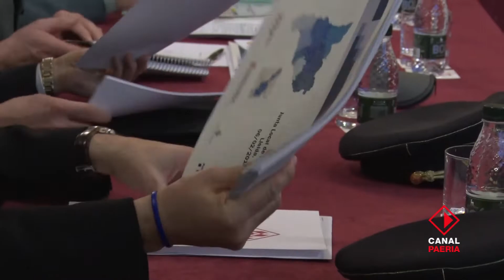El paer en cap demana una reunió al conseller d'Interior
L'alcalde de Lleida, Fèlix Larrosa, ha presidit la reunió de la Junta Local de Seguretat en la qual ha destacat el bon funcionament i coordinació entre les diferents forces de seguretat que operen a la ciutat de Lleida.

El paer en cap ha demanat al delegat de la Generalitat a Lleida, Ramon Farré, poder mantenir una reunió amb el conseller d'Interior, Miquel Buch, per fer una reflexió global sobre els serveis de seguretat a la ciutat, tenint en compte la preocupació que li han expressat els representants de Mossos d'Esquadra i Bombers en reunions recents per la manca de dotacions i recursos. "N'hem de parlar amb serenor i cordialitat, però cal parlar-ne. Ja fa temps que em vaig adreçar al conseller i encara no tinc resposta i per això li he demanat al delegat del Govern si pot fer alguna gestió. És una qüestió que ens neguiteja", ha explicat Larrosa.

Farré ha assegurat que el conseller es reunirà amb l'alcalde tan aviat com li sigui possible, ja que està amatent a les necessitats de la ciutat, i que pròximament es convocaran noves places per augmentar les dotacions dels Mossos.

Durant la trobada s'han donat a conèixer les dades sobre les actuacions dels cossos de seguretat a la ciutat. Les dels Mossos d'Esquadra, que tenen la competència de seguretat ciutadana, mostren un increment dels fets delictius del 15%, amb un total d'11.128, dada que l'alcalde ha qualificat de "preocupant". No obstant, ha assenyalat, s'ha vist compensat per un increment de l'efectivitat policial, ja que les detencions fetes pels cossos policials creixen amb força, en el cas de la Guàrdia Urbana un 33% més. Cal tenir en compte, a més, que es produeix després de diversos anys de reducció de delictes.

L'augment es concentra en actuacions de petita delinqüència, com els robatoris amb força a vehicles, amb un total de 1.355, que són especialment difícils de combatre. "Cal sensibilitzar a la ciutadania per fer veure que als vehicles no han de deixar res a la vista, cap peça d'abrigar, mòbil o aparell electrònic que pugui ser considerat de valor, ja que pot incitar a aquestes actuacions. És una situació complexa que hem de resoldre, actuant des de la prevenció", ha afirmat el paer en cap, qui ha afegit que aquesta problemàtica no és exclusiva de Lleida, sinó que es dona també en altres ciutats.

En aquest sentit, Larrosa ha indicat que traslladarà a altres instàncies la necessitat de fer una reflexió sobre canvis en la legislació penal per tal d'evitar la sensació d'impunitat que hi ha en alguns casos, especialment quan hi ha infractors reincidents.

L'alcalde ha destacat també la necessitat de millorar la "percepció de seguretat", ja que molt sovint les dades no justifiquen la sensació d'inseguretat que diuen tenir els veïns d'alguns barris. Per exemple, ha destacat, la Mariola i el Centre Històrics són dos dels barris amb menys comissions de delictes, ha assenyalat i ha indicat que el desplegament de les patrulles a peu també va en aquesta línia de treballar la prevenció i la percepció de seguretat.

Menys ferits greus en accidents que mai

Pel que fa al trànsit, que dins de la ciutat és una matèria de gestió exclusiva de la Guàrdia Urbana, les dades mostren que, malgrat que el nombre total d'accidents augmenta lleugerament (+4%) amb 264 ferits, cauen un 35% els sinistres amb ferits greus, assolint la xifra de 20 ferits greus en accident de trànsit en un any, la més baixa d'ençà que es tenen registres.

El paer en cap també ha elogiat la important tasca per la convivència que du a terme la Guàrdia Urbana, amb un increment d'un 6,6% en actuacions en matèria de civisme, fins a 768. Les dues casuístiques amb un pes més important són les denúncies per actuacions amb gossos (creixen un 40%) i per molèsties al veïnat. Durant l'any 2018 el conjunt d'intervencions de la Guàrdia Urbana ha crescut un 1,61%, amb un total de 51.991.

Altres àmbits que també s'han tractat a la reunió són la reducció en la comissió de delictes econòmics; la proliferació de fets delictius, com estafes o assetjament, comesos a través de la xarxa; i la proliferació de demandants d'asil, que a Lleida han passat de 90 a 567, sent Veneçuela, Colòmbia i Ucraïna els països que concentren més peticions.

La reunió també ha comptat amb la participació de la tinent d'alcalde de Seguretat Ciutadana i de Polítiques per al Civisme i la Igualtat, Sara Mestres, del delegat de la Generalitat a Lleida, Ramon Farré, el subdelegat del Govern de l'Estat, Jose Crespín, la directora dels serveis territorials de la conselleria d'Interior, Montserrat Meseguer, el Fiscal en Cap de l'Audiència Provincial, Juan Francisco Boné, i dels comandaments dels diferents cossos i forces de seguretat que operen a Lleida.